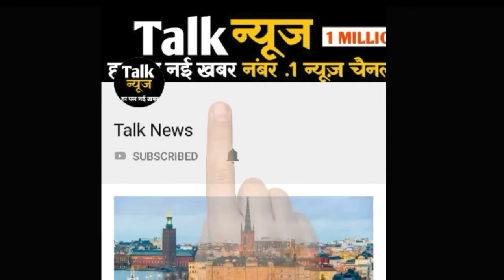ओडिशा: भुवनेश्वर में भारी बारिश से जलमग्न हुई सड़कें, पानी में डूबे वाहन